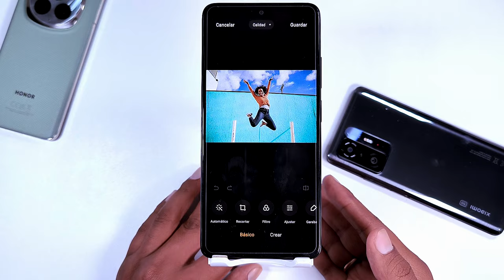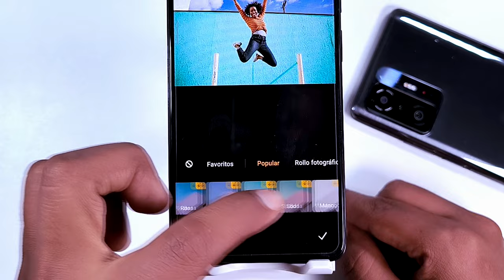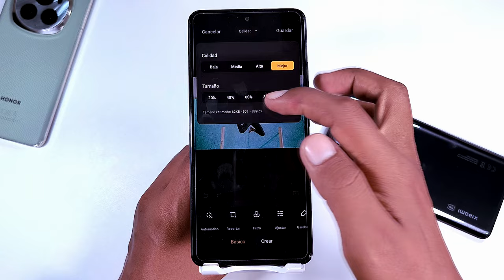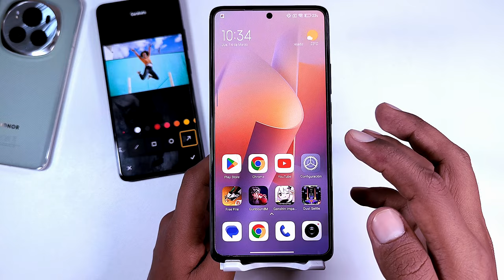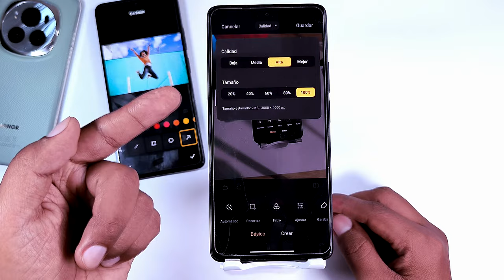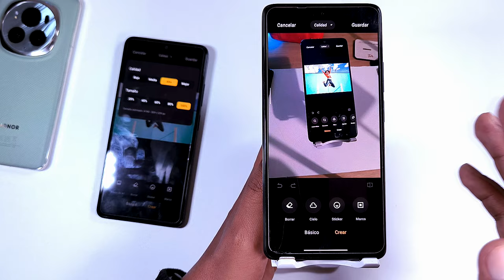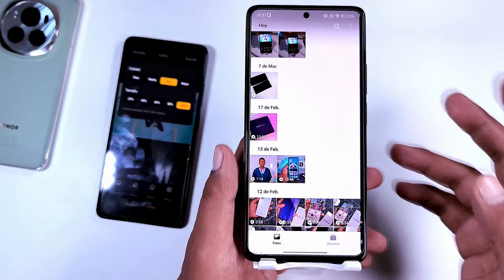La Galería del Xiaomi 14 Ultra - Como Instalarlo!!!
Ahora puedes tener las novedades del editor de galería del Xiaomi 14 Ultra en tu Xiaomi o Redmi Note, cuéntame que novedades están disponibles para ti y no olvides de ver el video completo.